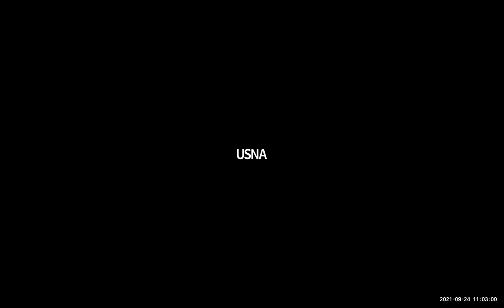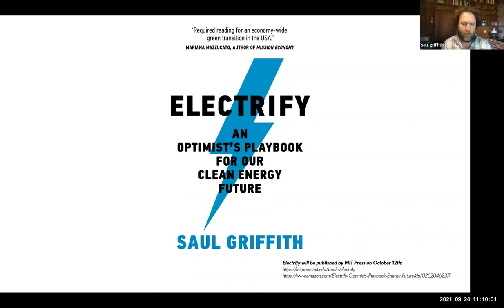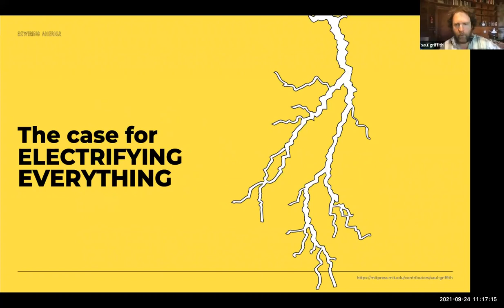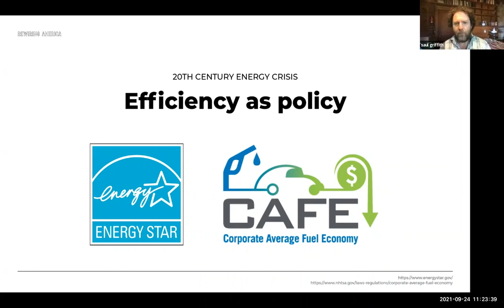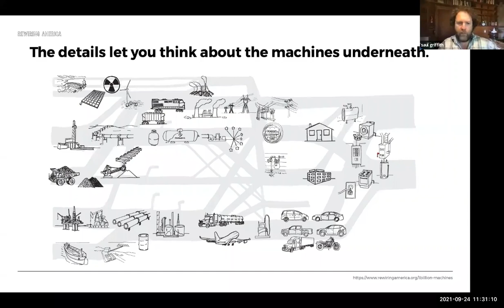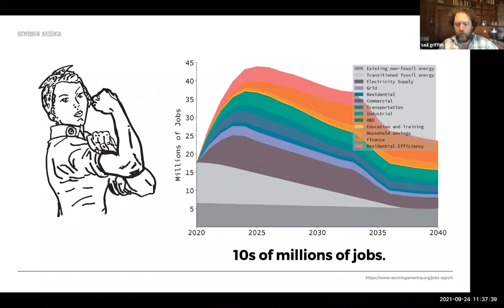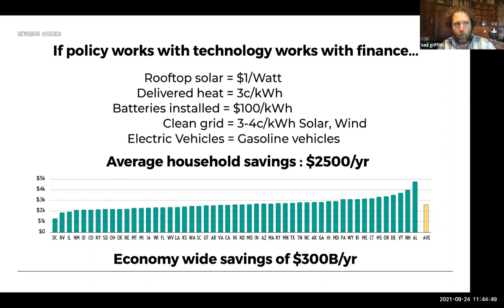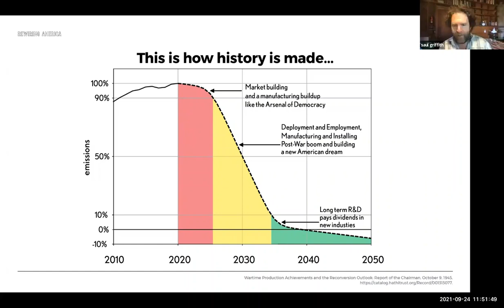Combined Naval Address on Climate Energy and Environment with Dr. Saul Griffith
The four naval academic institutions have come together for a Combined Naval Address on Climate, Energy, and Environment with featured speaker Dr. Saul Griffith on September 24th. As a an inventor, entrepreneur, and engineer, Dr. Saul Griffith is thought-provoking and inspiring. His recent work includes “Rewiring America”, and his new book is entitled: Electrify: An Optimist’s Playbook for our Clean Energy Future. The Naval War College, Naval Postgraduate School, U.S. Naval Academy, and Marine Corps University participated in this event. It was generously funded by Jerome E. Levy Chair of Economic Geography.